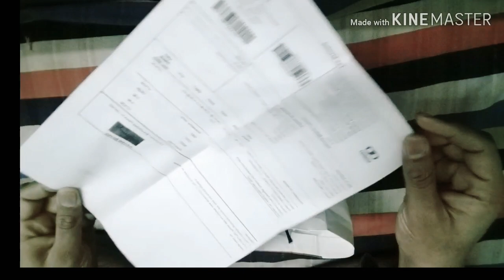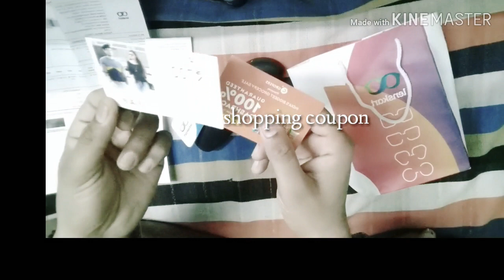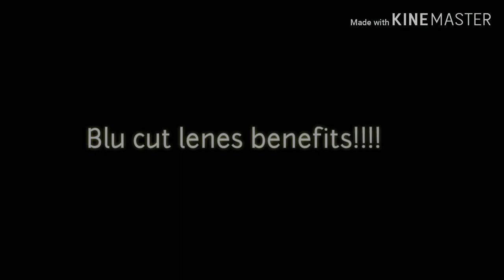Unpacking My Lenskart Frame👌👌👌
One Rimless frame branding Vincent Chase
Dusting clothe
Premium Box
1 Year Lenses Warranty ..not for brake or cut coverage
If I I talked about durability it is good one but need to take care of rimless frame more than full frames